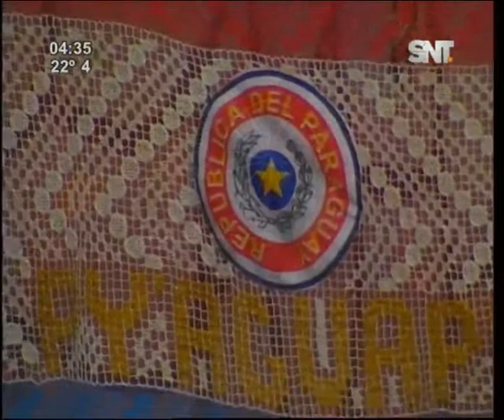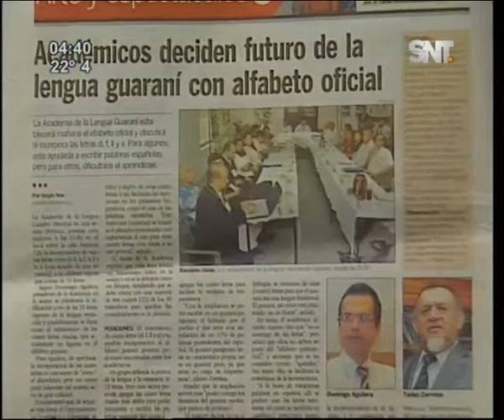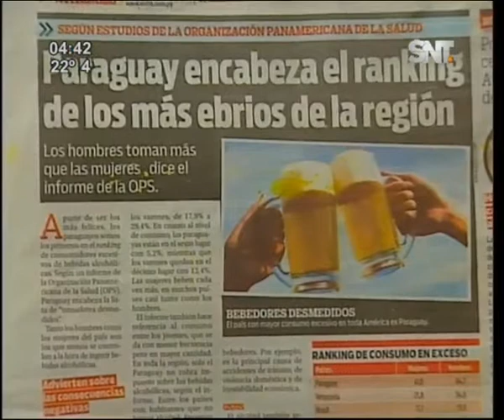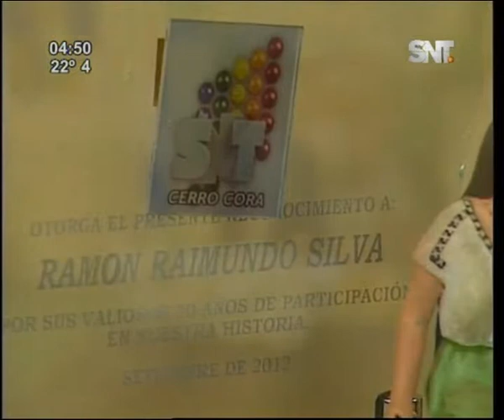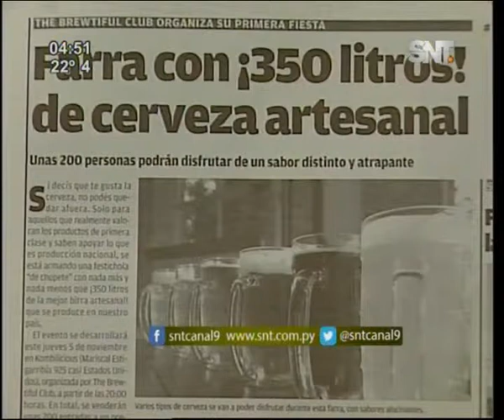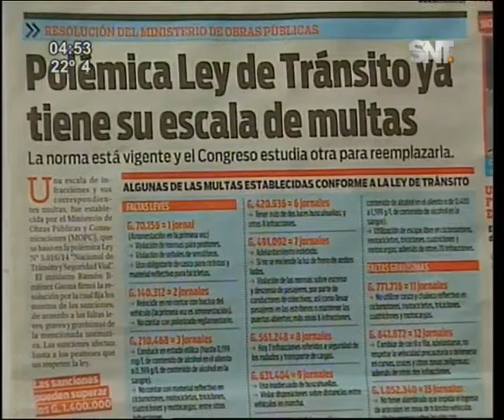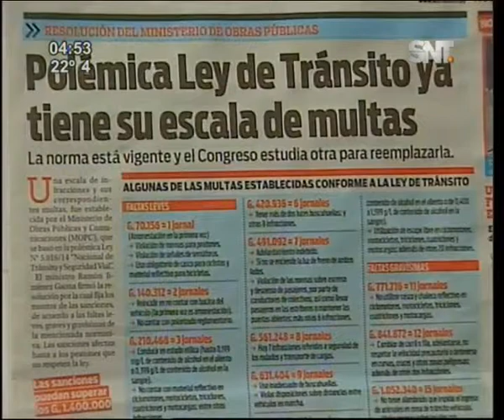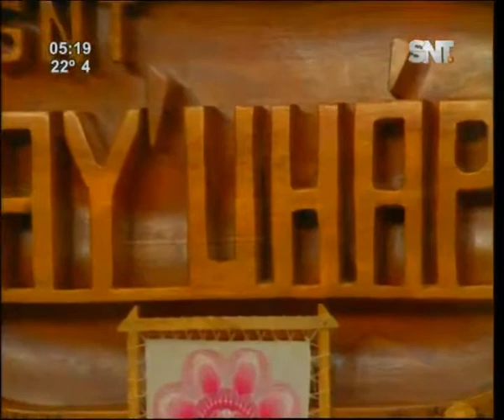Kay' Uhape Programa del 9 de noviembre 2015